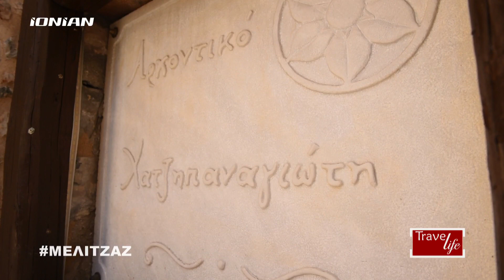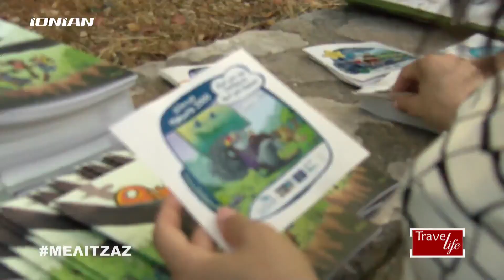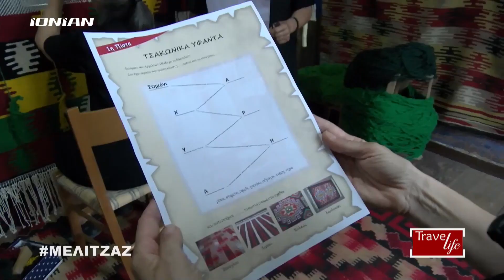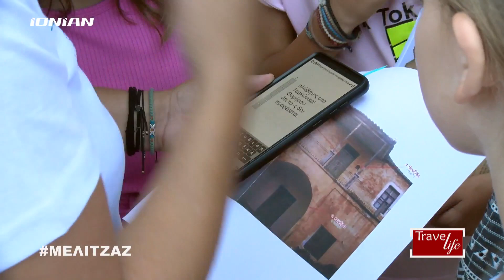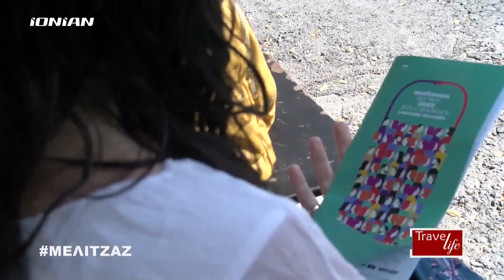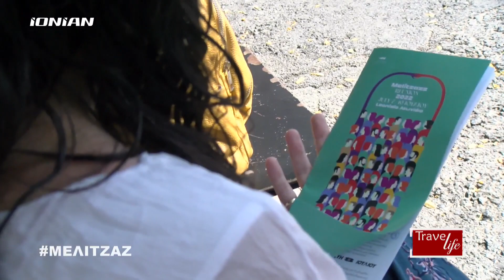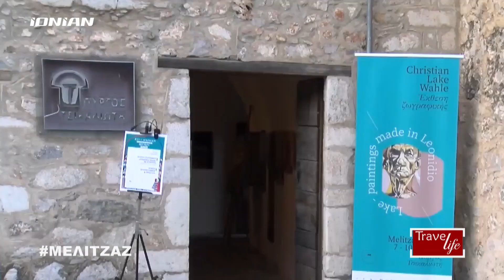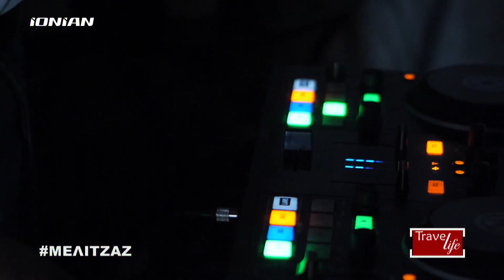Travel Life | Μελιτζαζ μέρος Β | Ολόκληρη εκπομπή